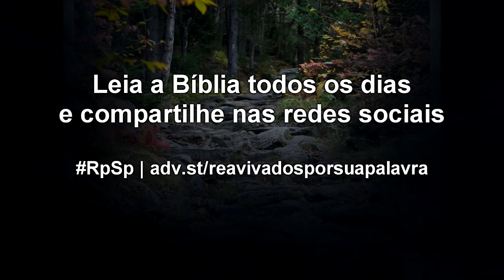Números 21 - Reavivados por Sua Palavra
Há alguma doença espiritual ou física que atormenta tua vida? Há algo que rouba tua tranquilidade? Olha para Jesus Cristo, pois Ele pode te curar. E lembra: somente Ele pode salvar-te.